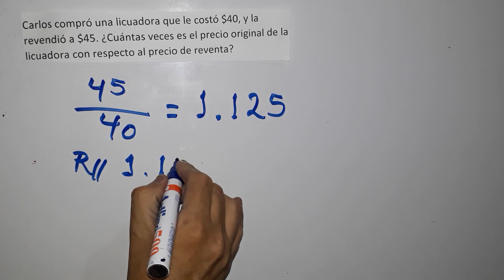1.1 comparación entre cantidades cantidad de veces resuelven numeral 2